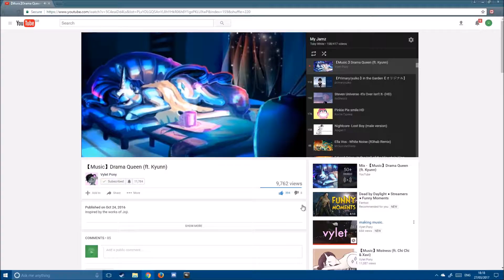Celestial Berserkers - A Dead by Daylight Highlights Montage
And these are all so old
But you'll forgive me
Cuz your heart's made of gold
Song - Celestial Berserkers - Jyc Row, IbeConCept & Francis Vace